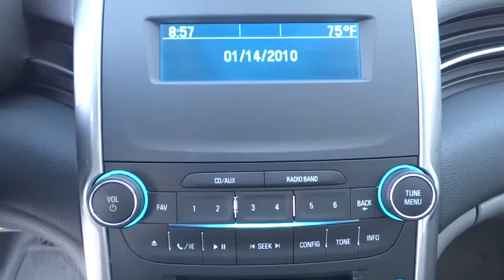2015 Chevrolet Malibu Corpus Christi, Portland, Alice, Kingsville, Victoria, TX FF243687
2015 Chevrolet Malibu

 2118 S Padre Island Dr